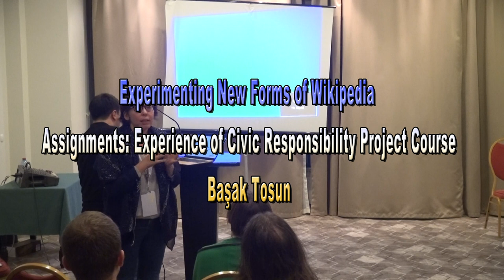Experimenting New Forms of Wikipedia Assignments Experience of Civic Responsibility Project Course